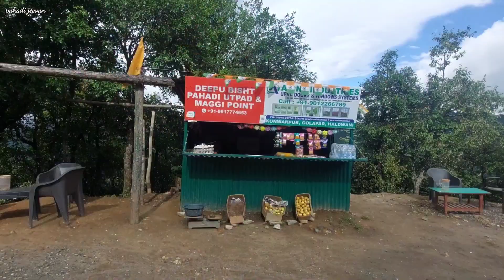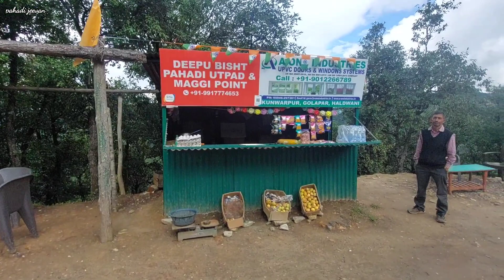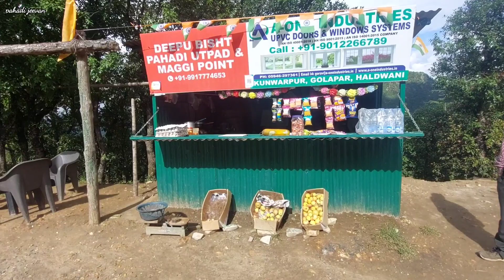Jungle Mein Uncle Ki Choti si Shop✌️रास्तों में स्वरोजगार करते हुए लोग ! Vlogs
Weelcome To Our Channel Pahadi Jeevan                 For Daily Vlogs

Your Query
Pahadi jeevan
Pahadi Jeevan Channel
Auncle Ki Shop
Swarojgar In Mukteshwar
Mukteshwar Hills
MuktTemple Temple
Vlogs Video
Daily Vlog
Indian youtube

Bhupendra Singh Bisht From Mukteshwar
 uttrakhand (Kasiyalekh ) 263137